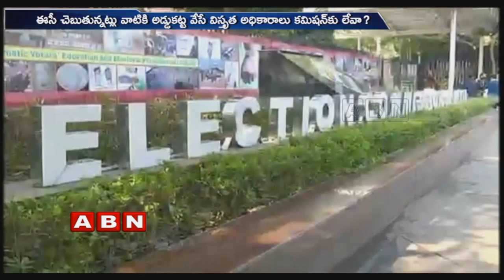Rajasthan Governor Kalyan Singh Comments Supporting PM Modi Over EC | ABN Telugu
Rajasthan Governor KalyanSingh wanted PM Modi to become the PM of India, and Several leaders across the country have violated the EC rules but the central election commission doesn't take any action against them.